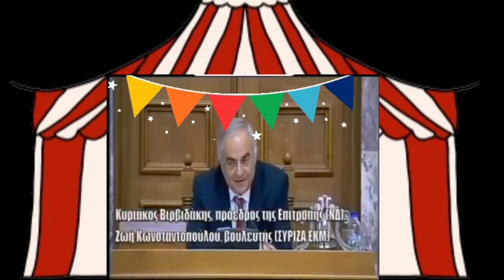Κυρίαρχος λαός και δημοκρατία